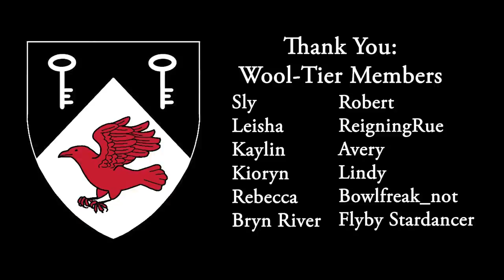Manuscript Challenge, pt 2: The Underdress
IN WHICH our intrepid recreatrix learns that you can blow a fuse on an iron, learns how to change the fuse in an iron, and actually makes a dress too. Join me as I make a front-laced cotehardie for the next installment of my very long overdue (either by three years, or eleven, depending on how you look at it) Manuscript Challenge!

**Social Media**
Amazon Wishlist

**Mailing Address**
Opus Elenae
c/o Courtney

**Music Credits**
Reveal Music: Suonatore do Liuto

The Celtic Flavour - Alysha Sheldon
Rain Dance - Jon Algar
Dreams of the Brave - Trabant 33
May You Have - Bonnie Grace
The Guild of Unlikely Heroes - Christoffer Moe Ditlevsen
A Path Well Trodden - Jon Björk